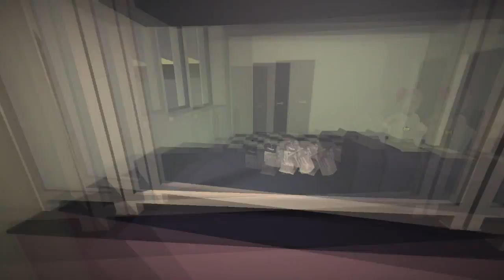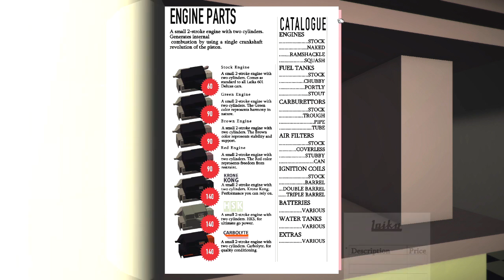Jalopy #6 || Step 6: Keep up to date!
The rise of capitalism brings an economical conundrum. Scavenge for scraps to make a small return of investment, or become a baron of the open road and smuggle contraband under the eyes of border patrols to make a sizable profit." - Steam, Jalopy store page